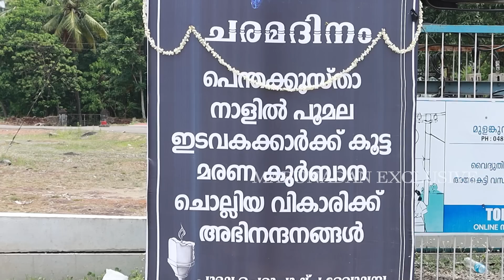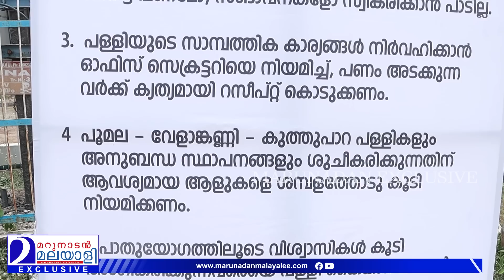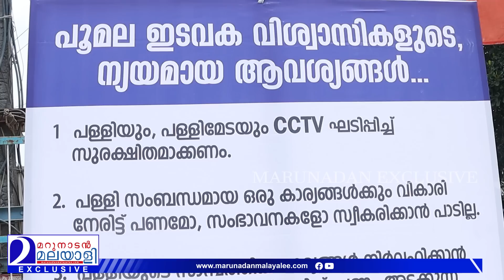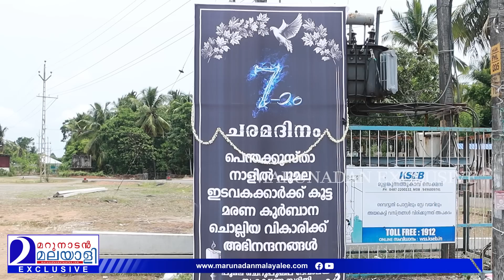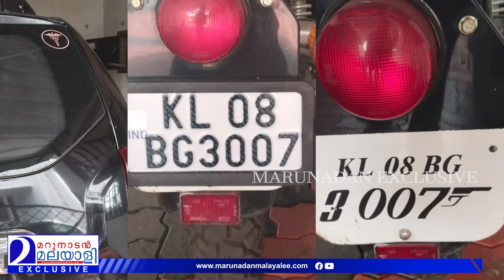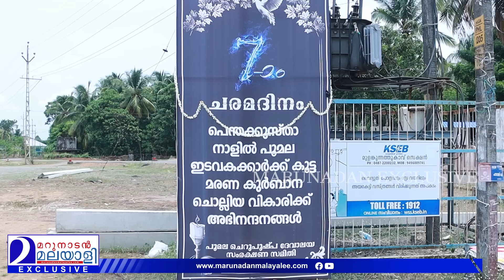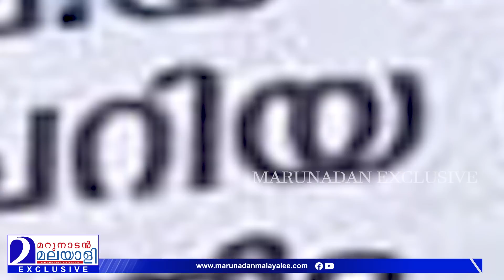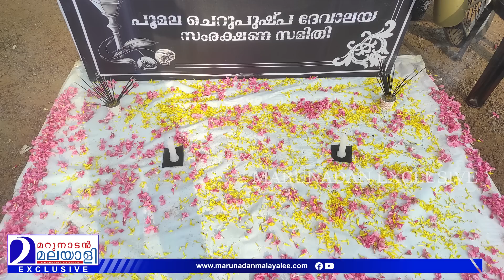പൂമല പള്ളി വികാരി മരണകുര്‍ബ്ബാന നടത്തിയോ? | Poomala Palli Issue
പ്രതിഷേധിച്ച ഇടവകാംഗങ്ങള്‍ക്ക് കൂട്ട മരണ കുര്‍ബ്ബാന; പൂമല പള്ളിയില്‍ സംഭവിച്ചതെന്ത്? തുമ്പ..